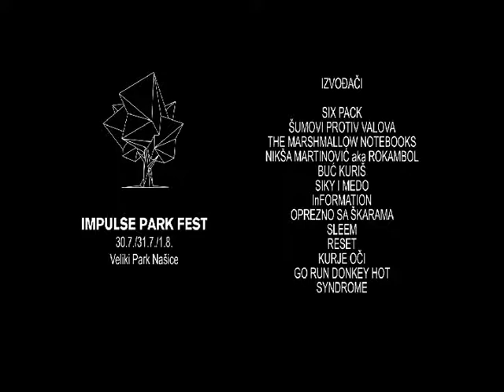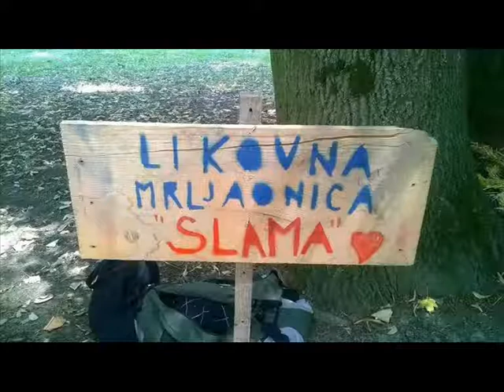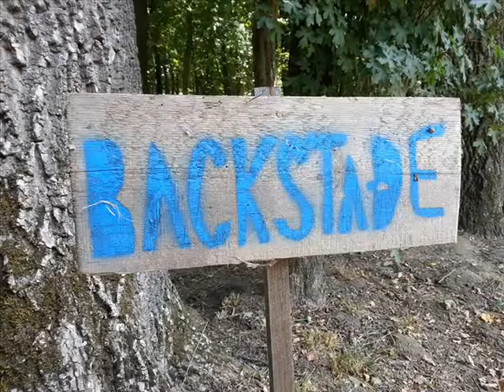Impulse Park Fest 0001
MLADI KREATIVCI – uKLANite se!
Mladi ste? K tome još i kreativni? Puni ideja koje želite realizirati, ali ne znate kako? Ili jednostavno volontiranjem želite ispuniti slobodno vrijeme? Udruga KLAN osnovana je upravo zbog ljudi poput vas!
Kreativni laboratorium službeno djeluje na području grada Našica već punih 10 godina te je za to vrijeme uspio ostvariti pozamašan broj projekata. Jedan od najpoznatijih je svakako KLAN FEST koji se odvija u sklopu IMPULSE PARK FESTA. Već nekoliko godina kroz navedeni festival Udruga nastoji okupiti mlade u neformalnom druženju radi širenja poznanstava i iskustava te ih ujedino potaknuti da prošire svoje vidike, kako u kreativnom, tako i u društvenom smislu. Osim najzastupljenije glazbene sekcije, postoje jos i likovna, filmsko-fotografska, humanitarna, sportska pa čak i sekcija društvenih igara... Što znači da ukoliko trebate prostor za sviranje, znate neki dobar film koji biste htjeli projicirati, želite pomoći najugroženijima ili vam pak pada na pamet neka dobra društvena igra koju bismo mogli zaigrati tijekom dugih i vrućih ljetnih noći, svakako nam se javite.
KLAN nije zatvoreno društvo u kojem su rijetki sretnici dobrodošli, dapače, to su šarolika skupina mladih kreativaca kojima je zajednička upravo ta želja za poboljšanjem društvenog života mladih te samim time i unapređenje kulturne ponude grada Našica. Dakle, svatko se može učlaniti bilo putem službene stranice na društvenoj mreži ili dolaskom na neki od događaja. Za srednjoškolce godišnja članarina je besplatna, a za ostale iznosi 50kn.